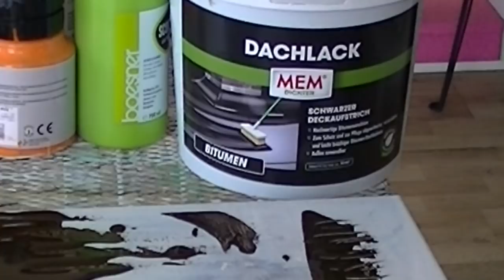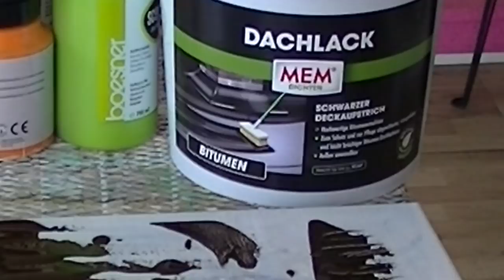Abstrakte Acrylmalerei, Bitumen, Tutorial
..habe mal mit Teerlack (lösungsmittelfrei) experimentiert..
..an experiment with bitumen...